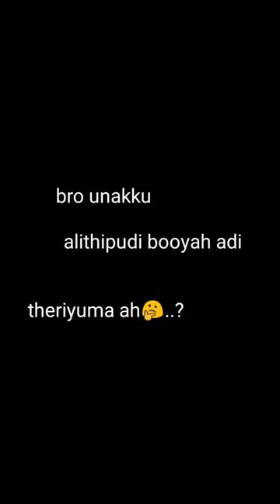Aaluthipudi king 👑/free fire 😎 short